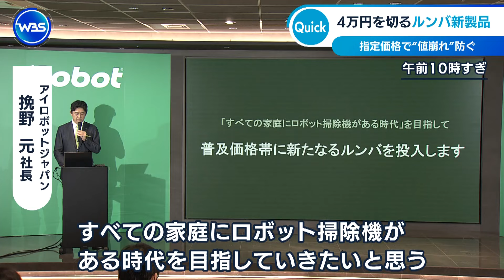4万円を切るルンバ新製品 指定価格で“値崩れ”防ぐ【WBS】（2024年4月17日）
家庭用ロボット大手の「アイロボット」が普及モデルの新商品を発表しました。この新商品は4万円を切るエントリーモデルでありながら吸引だけでなく、モップを装着し、給水タンクに水を入れることで水拭きにも対応します。さらに日本の消費者から求める声が多かった「白」のカラーを12年ぶりに揃えました。アイロボットによりますと自社のロボット掃除機の国内普及率が10％を突破し、このエントリーモデルの投入でさらなる市場の浸透を目指します。